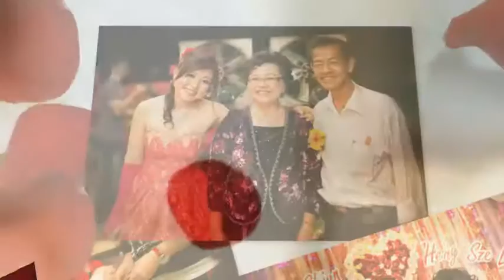Celebrating Kong + Sze Ling (Our Wedding)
Kong + Sze Ling